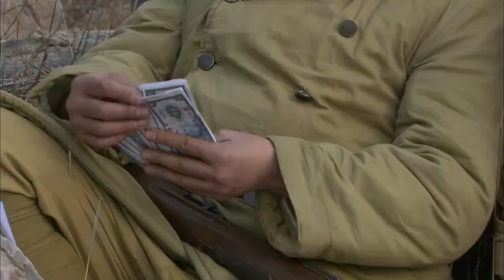【抗日大電影】小鬼子進了埋伏圈，八路軍是時候絕地反擊了！